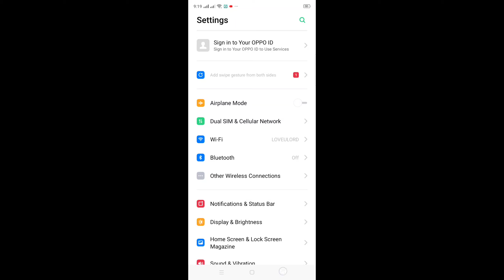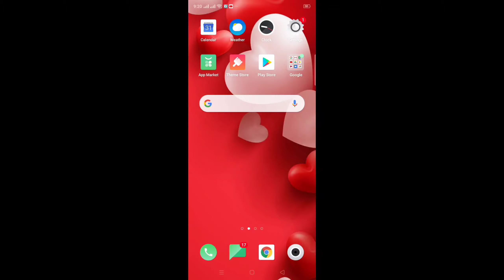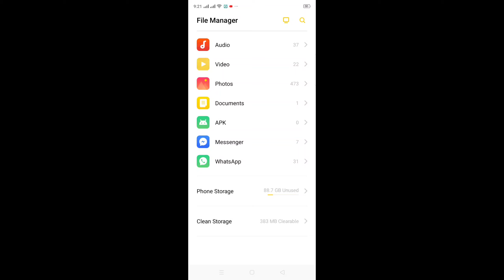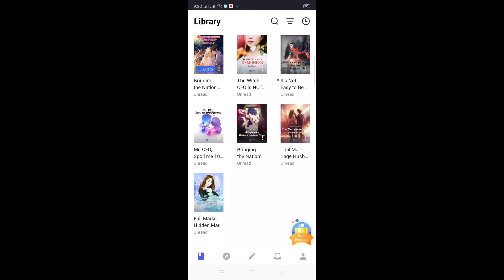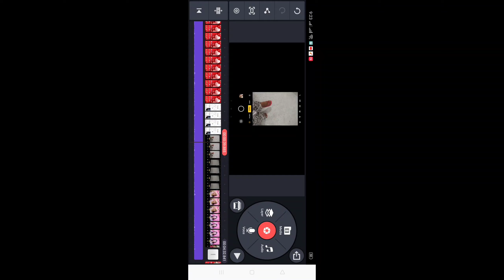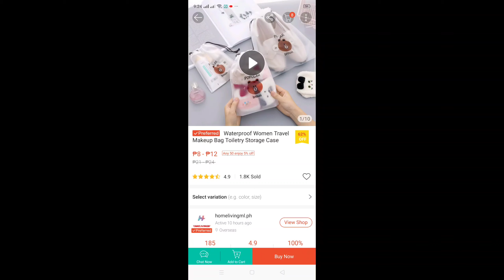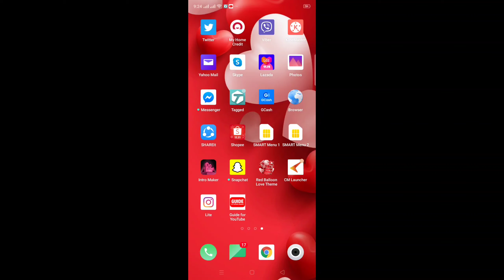What's On My Phone || Leigh's Tale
I will appreciate it.

Fb Do Lei